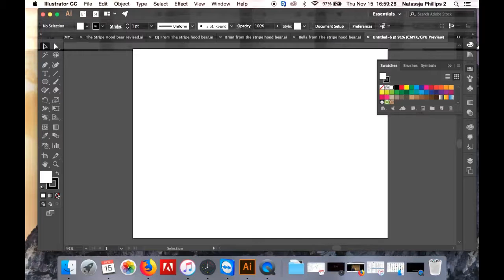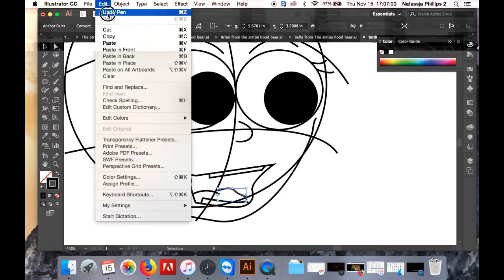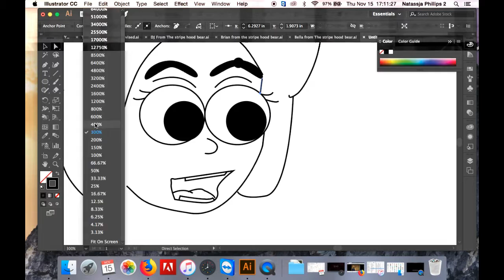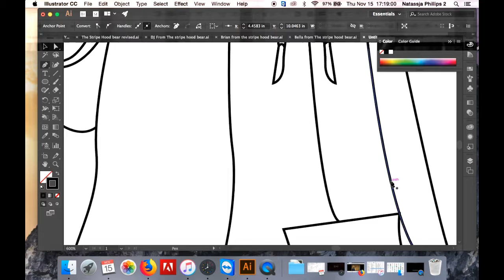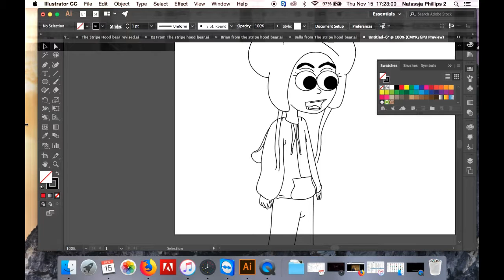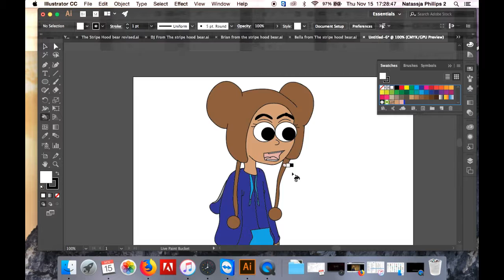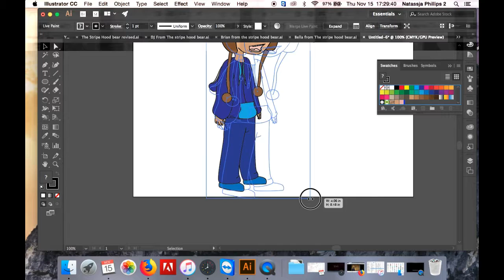How to draw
This is just a sample video of one of my styles of art. It doesn't have to be perfect as long as it's how you express yourself in your work.